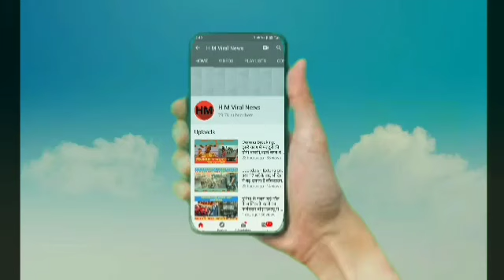लाॅकडाउन को लेकर तेलंगाना सरकार ने प्रधानमंत्री मोदी से लेकर कह दी इतनी बड़ी बात